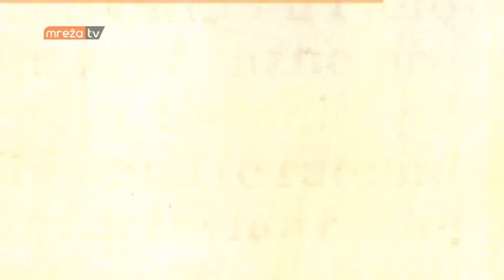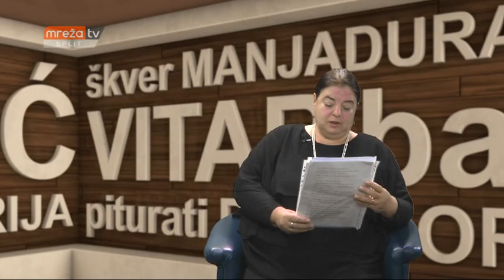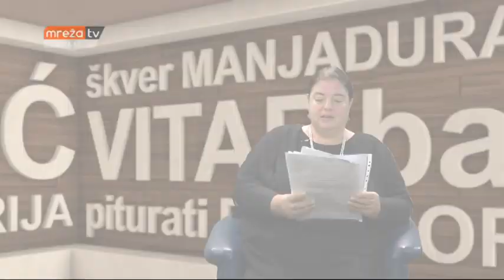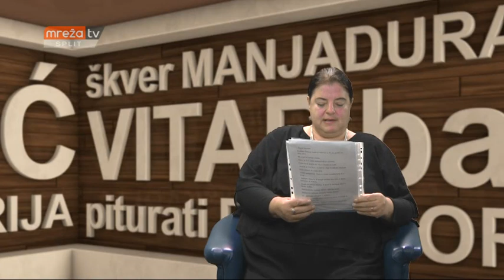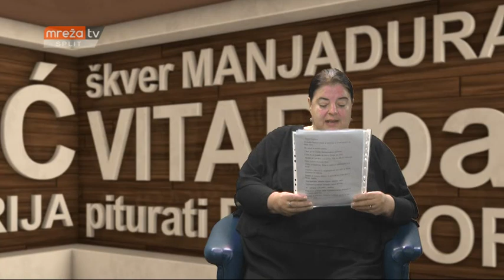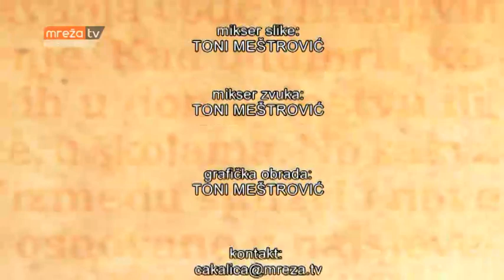ČAKALICA 05.11.2018.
MrežaTV